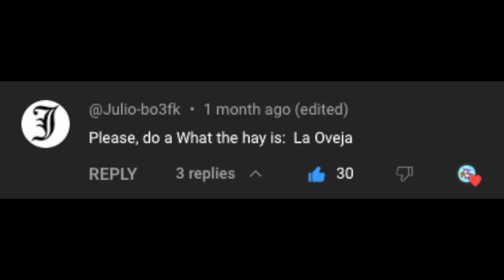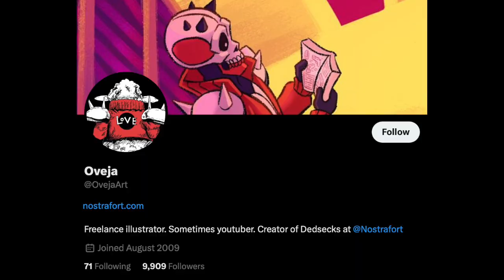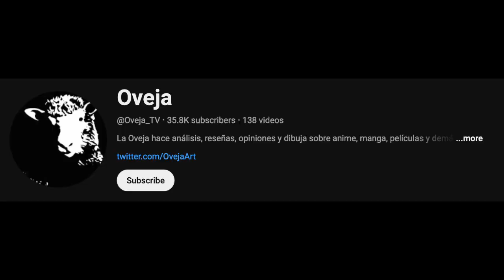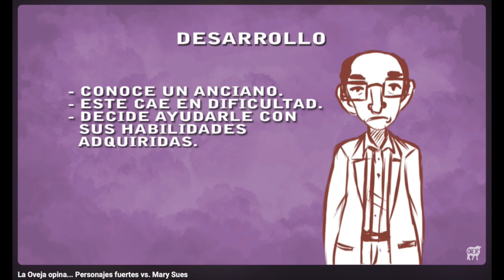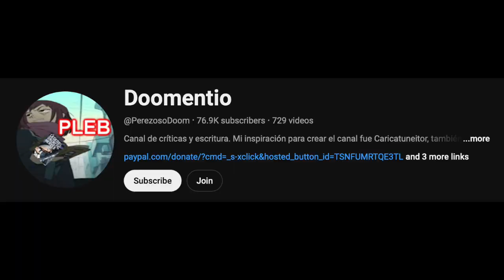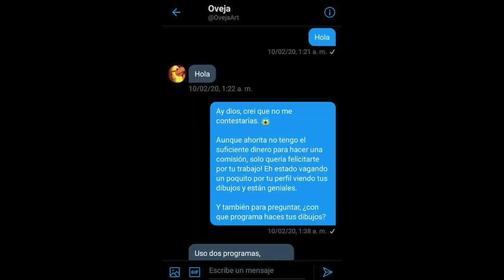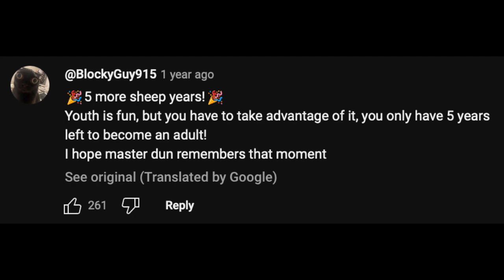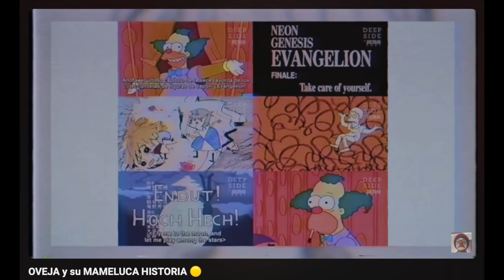What the Hay: Is La Oveja?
Thank you to @Julio-bo3fk and @davidaguilar3251  for the question! :]
@Oveja_TV's YouTube Channel!

Thumbnail Template Created by George Edits:

Music used in the video comes from the 1998 Spyro the Dragon game!